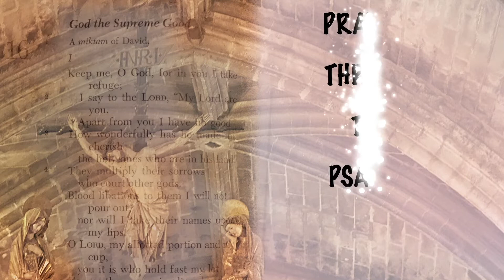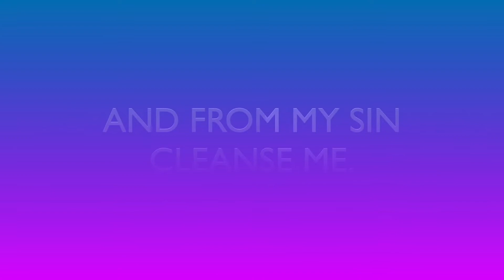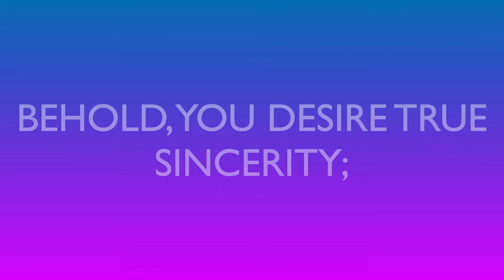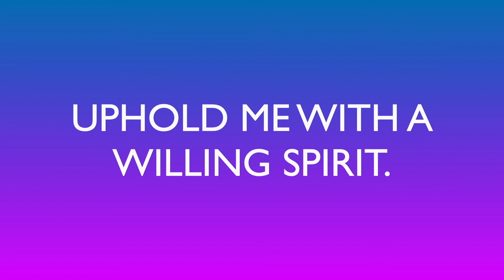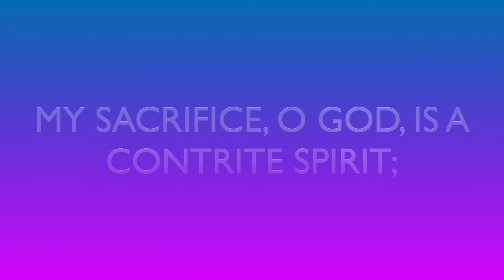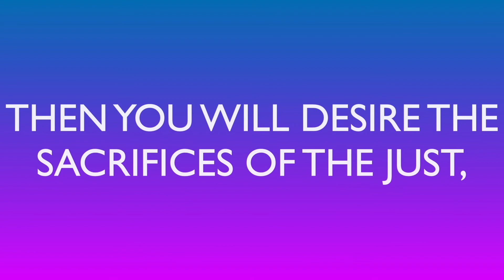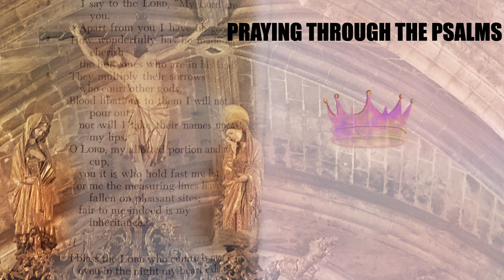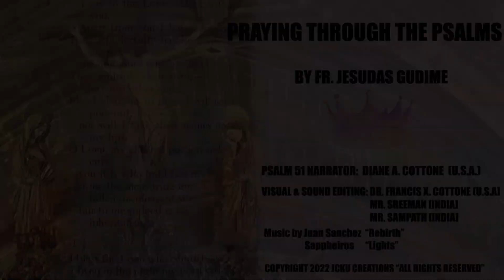Psalm 51 - ( కీర్తన 51) - Morning Devotion by Fr. Jesudas Gudime - Kadapa, India